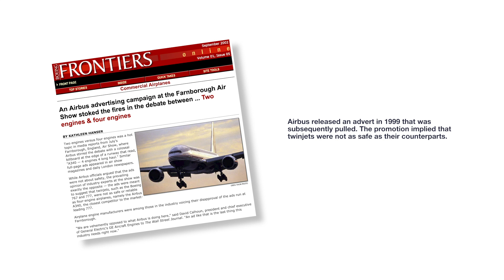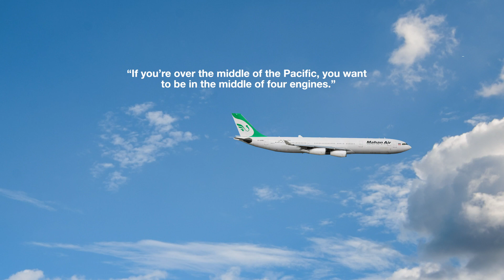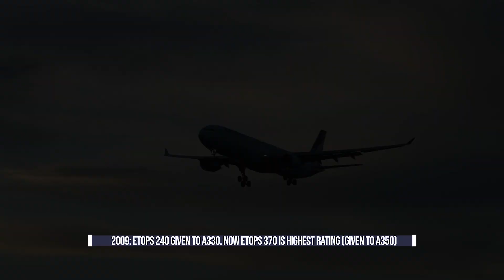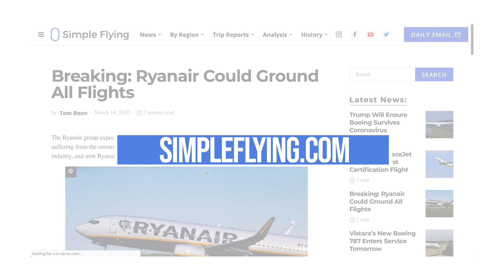The Airbus & Boeing Battle Between 2 & 4 Engined Jets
Today, twinjet aircraft are increasingly more commonplace on long-haul routes. However, there were once concerns about the safety of only having two engines on longer distances, especially over the oceans. This factor was a worry that Airbus once played into.